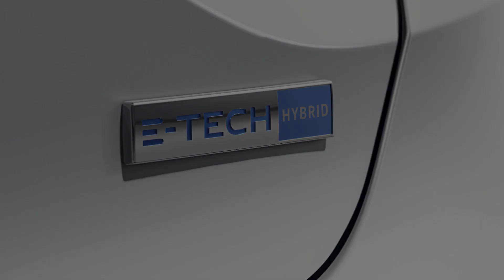Mag autojournal.fr du 10/01/2020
Salut à tous, zoom cette semaine sur les nouveautés révélées au CES de Las Vegas. Nous parlerons également d’hybridation pour les Renault Clio et Captur.

Le CES, le salon des nouvelles technologies de Las Vegas, nous a réservé de nombreuses nouveautés cette année. Parmi elles, on retient un concept-car signé Mercedes baptisé Vision AVTR. Inspiré par le film Avatar de James Cameron et doté d'une intelligence artificielle, le prototype présente la voiture du futur. Au menu notamment un habitacle translucide en forme de cocon, des roues sphériques pour pouvoir rouler dans toutes les directions et bien sûr un système de conduite autonome.

De leur côté, Hyundai et Uber ont révélé un taxi volant. A mi-chemin entre un hélicoptère et un drone, l’engin est annoncé comme 100% électrique et disposant d'une autonomie d'environ 100 kilomètres. Capable de décoller et d'atterrir à la verticale, le S-A1, c’est son nom, peut transporter jusqu'à quatre passagers et voler à une altitude de 300 à 600 mètres à une vitesse de 290 km/h.

On passe chez BMW qui présente un étonnant concept qui a pour mission d’interagir avec les occupants en interprétant leur regard. Le système pourra vous donner des informations sur un point d’intérêt qui vous êtes en train de fixer. Le constructeur montre également la i3 Urban Suite, qui mise sur le confort du seul passager autorisé. Une vingtaine d’exemplaires ont été développés et circulent actuellement dans les rues de Las Vegas.

Chez Honda, voici le prototype Augmented Driving. Un cabriolet au look futuriste qui dispose certes d’une conduite 100% autonome, mais pas que. Le conducteur découvre un volant revisité. Il doit le pousser pour accélérer et le tirer pour ralentir.

Les constructeurs autos ne sont pas les seuls à présenter de nouvelles voitures. Place à Sony et son Vision-S, un concept-car électrique et autonome. Il s'agit d'une berline "fastback" de 4,90 mètres de long qui semble très aboutie. Avec ce prototype, Sony veut montrer qu’il est un acteur sérieux dans le domaine de la conduite autonome. Caméras, lidars et autres capteurs développés par la firme équipent en effet la voiture.

En marge du salon CES de Las Vegas, le salon de Bruxelles réserve également quelques surprises. Et notamment chez Renault avec la Clio hybride E-Tech et le Captur hybride rechargeable E-Tech Plug-in. Techniquement, la citadine embarque un moteur essence 1.6 litre, deux blocs électriques et une batterie de 1,2 kWh pour une puissance combinée de 140 chevaux. La vitesse de pointe en mode tout électrique plafonne à 75 km/h. De son côté, le Captur E-Tech Plug-in dispose du même 1.6 litre et également de deux moteurs électriques mais la batterie est ici de 9,8 kWh pour une puissance totale de 160 chevaux et 50 kilomètres d’autonomie en mode zéro émission. Reste maintenant à connaître les tarifs et dates de lancement. Merci de nous avoir suivis, à la semaine prochaine !